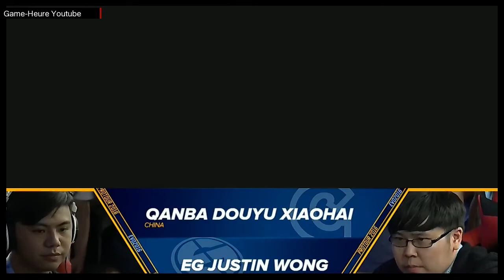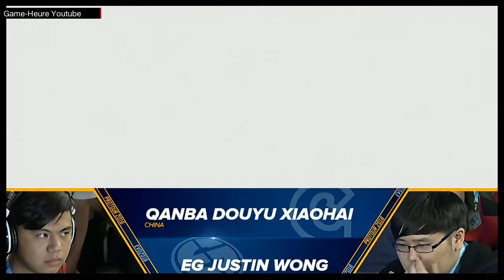Evo 2016 - SFV - Day 2 - EG JUSTIN WONG VS QUANBA DOUYOU XIAHAI - STREET FIGHTER V | 5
ALL A/V SYNC

Please go support Capcomfighter Evo 2016

for more SFV from Evo.

Like they say: "shoutouts to Capcom, Sony and PS4' lol

SFV